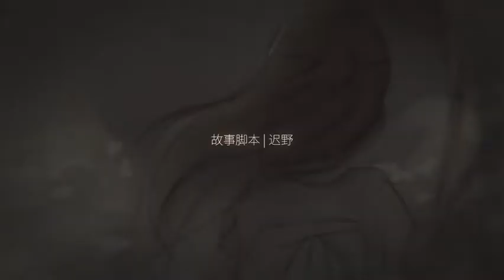【Nino×Yui喵】韶华未既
韶华未既